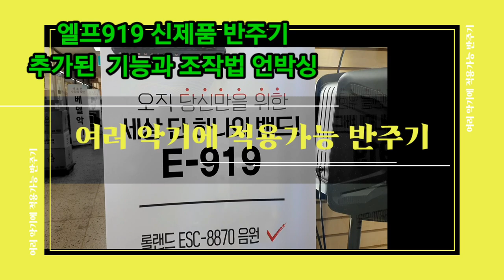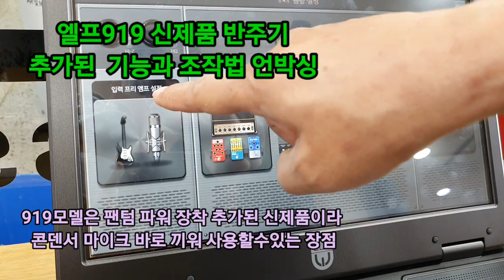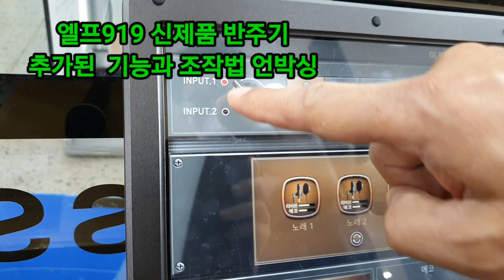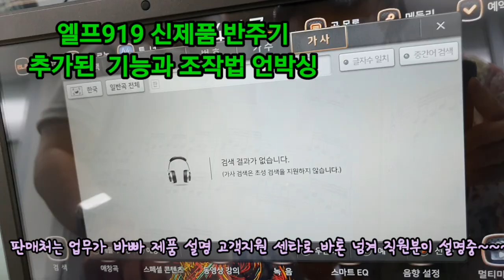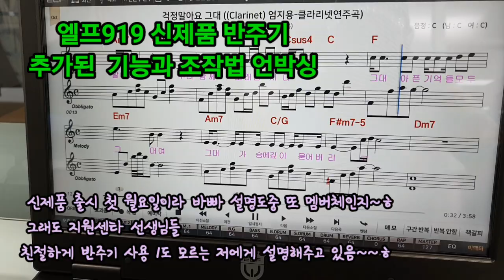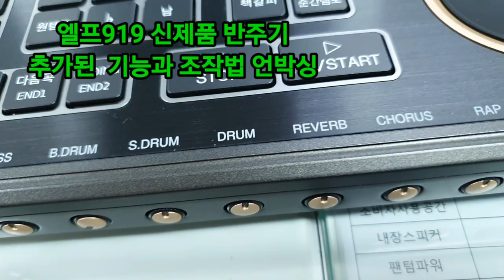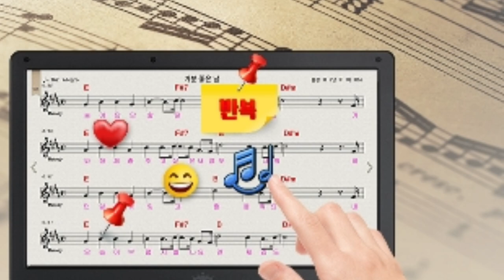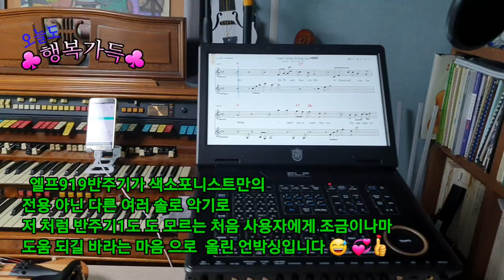엘프919신모델반주기/초보자사용법과추가된기능/다른악기에도활용가능한반주기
엘프 E-919  PROFESSIONAL 신제품 반주기가 8월 첫 주에 출시되었다

전자바이올린 연주악보와 엠알  찾을때 마다 조성과 버젼이 이 다르고..
콘덴서 마이크,앰프, 오디오 인터페이스 사용이 번거로웠는데

919엘프 반주기 신제품이 모든 것 한방에 해소 시켜 주는 듯하다
 색소포니스트들과 가수들의 전용 반주기 만 생각 했더랫는데...
다른 모든 악기에 다 적용 사용 가능한  반주기
엘프 고객 지원 센터 도 새 모델 제품 출시로 바빠 설명 도중 다른분 으로 연결~~
그래도 직원 분들의 친절한 설명으로 도움 주시어
이 지면을 통해 감사한 마음 이구 혼자  만져보며 테스트 해보아야 할
사용법 공부 할 것이  많은 듯 하다
ㅡ새로 추가된 기능 ㅡ
롤랜드 ESC -8870 고음질 음원 탑재
140개 리듬 패턴 추가 튜너/메트로놈탑재
크로마키/PIP기능